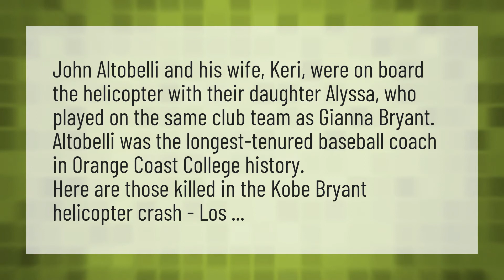Was Kobe daughter in the helicopter?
Vanessa Bryant Speech • Was Kobe daughter in the helicopter?